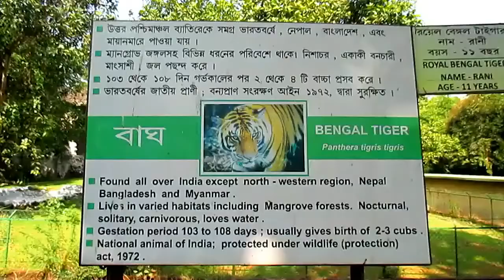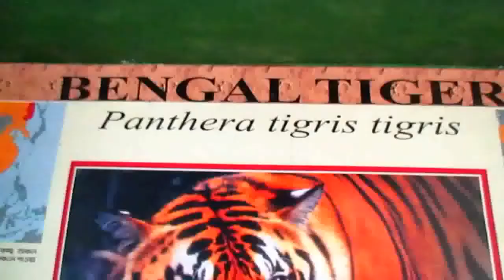Royal Bengal Tigers at Alipore Zoo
Royal Bengal Tigers are popular all over for their awesome features, symmetry, and look. They are found almost all over India and are nocturnal (active during the night) animals. Moreover, they are also the national animal of India.

In this short video, you will find two Royal Bengal Tigers. The first one is actually a tigress called Rani and her age is a little more than eleven years. The second one shown in the video is a full grown mature tiger. Of all the attractions of the Zoological Garden Alipore these two Bengal Tigers rate top of the chart. People of all the ages including children wait eagerly to have a glimpse of these awesome black striped creatures.

The billboard hung outside educates that their natural habitat of the Bengal Tiger varies including the mangrove forests. They are found all over India except the north-western region of the country. Besides, they are carnivorous by nature and love water. They usually produce two to four cubs at a time. Moreover, they are protected by the Wildlife Protection Act of 1972.

Each of these tigers lives in a wide open area at the Zoo. Additionally, there are also enclosures so that they could move in and out according to their wish. While the surrounding area of the first tiger is fenced by iron netting and big cement walls the surrounding of the second one is barricaded by a glass wall. These keep both the visitors and the animals at a safe distance from each other.

It’s indeed a wonderful experience to view these two tigers live in front of your eyes and that too from such a close proximity. Each time the Tigers were doing even a slight movement the crowd especially the young children were erupting with enthusiasm.